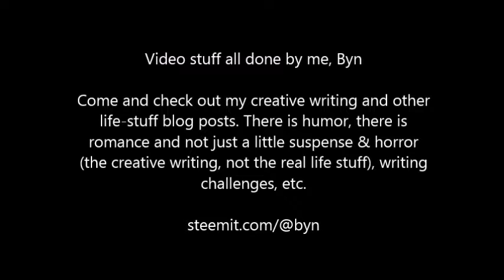Ulog Day #1: Mowing the Lawn vs Shaving My Legs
I told @snook that I would try doing this challenge and making a video each day. That does not include hair and makeup ;) Seriously, though, I'm just here to make the rest of you feel less scattered and more put together.

for some kick ass stories, life type bloggy shit and who knows what else (it kind of depends on the day)...